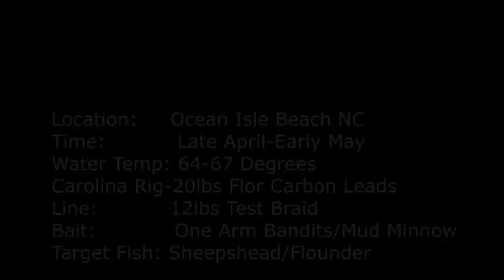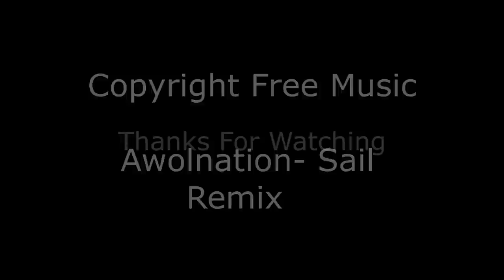Ocean Isle Beach NC...Sheepshead & Flounder Fishing 2015 HD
First saltwater fishing trip of 2015. Goods times with some great friends... We fished Tubbs Inlet for flounder, Ocean Isle Bridge and Little River Jetties for Sheepshead.. Footage was shot with GoPro Hero 3 Black Edition... TeamReelScream and Live Action Productions

Sail Remix  Dubstep